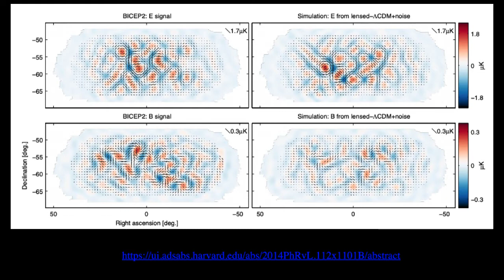V3.9 Problems with Inflation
Recent problems with Inflation Theory